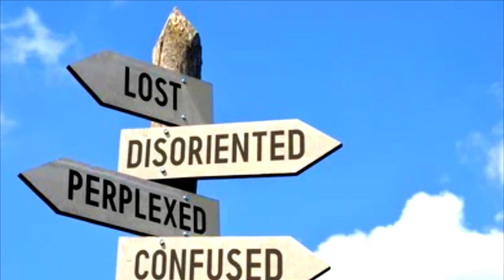Muslim porn stars who threatened to death | Famous muslim girl Porn Stars